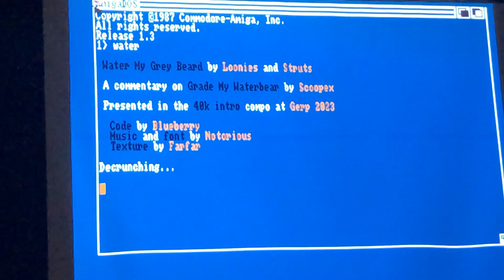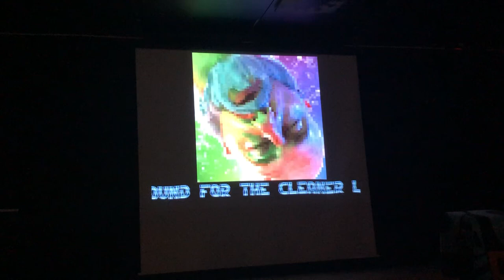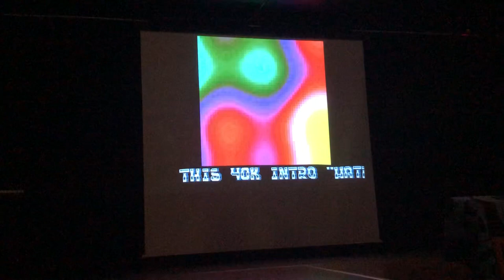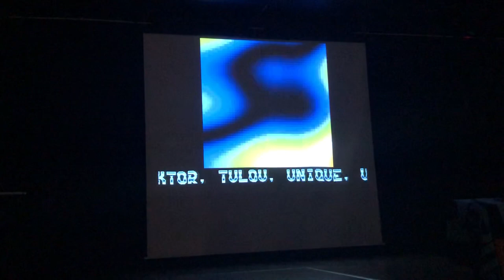Water my grey Beard by Loonies & Struts @ Live Gerp 2023. Amiga 500 40K intro.